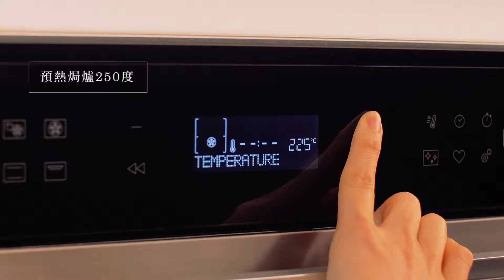金寶湯新食法：罐頭湯整Pizza ？免發酵 蘑菇粟米薄餅 |10分鐘就做好 (Mushroom and Sweet Corn Pizza) - （Eng Recipe）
罐頭湯都可以整Pizza ？你冇睇錯
呢個食譜免發酵，麵團可以即做即烤，慳返好多時間。
用金寶磨菇忌廉湯做Pizza 醬汁，勁creamy
再加埋芝士，真係好味到不得了！

材料(2人份量): （8 寸 pizza x 3 個）
餡料:
金寶湯忌廉雞粒蘑菇湯10.5oz   1罐
莎藥美腸      10-12片
磨菇        6粒 （切片）
水牛芝士碎     2湯匙
新鮮羅勒       1棵
黑椒及鹽                 少許

餅底材料:
高筋麵粉   250克 ( 另預備少許作手粉)
速發酵母    5克
暖水     140克
鹽      3克
糖      5克

做法:
1. 預熱焗爐 250度。
2. 準備餅底：先將糖、酵母、暖水中加入碗中拌勻。
3. 高筋麵粉過篩，加入鹽和橄欖油拌勻，用手搓至麵團光滑。
4. 將麵團分成3份，灑少許麵粉於檯上，用麵棍將麵團弄成薄薄的圓形。
5. 將餅底放上已舖上牛油紙的焗盤上。
6. 將適量的忌廉雞粒蘑菇湯鋪上餅底，然後再鋪上莎藥美腸、磨菇和水牛芝士。
7. 放入焗爐焗5-6分鐘，直至餅邊成金黃色。
8. 下羅勒葉和黑椒即可享用。

Mushroom and Sweet Corn Pizza

Filling:
1 10.5 Oz Campbells Creamy Chicken Mushroom Soup
10-12 slices Salami
6 Mushroom (sliced)
2 tbsp Shredded Mozzarella Cheese
1 handful Fresh Basil
1 pitch Black Pepper & Salt

Pizza Dough:
250g Bread Flour (extra flour for dusting)
5g Instant Yeast
140g Lukewarm Water
3g Salt
5g Sugar
1 tbsp Olive Oil

Method:
1. Preheat the oven to 250’C.
2. Prepare Pizza Crust: Mix the sugar, yeast and lukewarm water in a bowl.
3. Add the sifted bread flour, salt and olive oil in the same bowl, mix well. Knead until the dough is smooth.
4. Divide the dough into three portions. Roll the dough into round shape on a lightly floured table.
5. Place the pizza crust on parchment paper.
6. Spread some Campbells Creamy Chicken Mushroom Soup, follow by salami, mushroom and Mozzarella.
7. Put in oven for 5-6 minutes until the crust is golden borwn.
8. Sprinkle the basil and pepper.